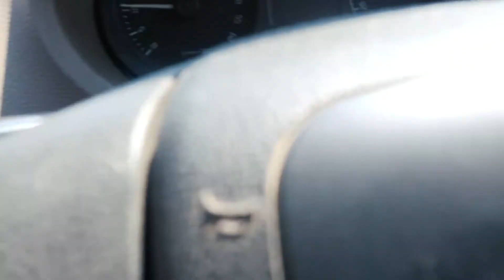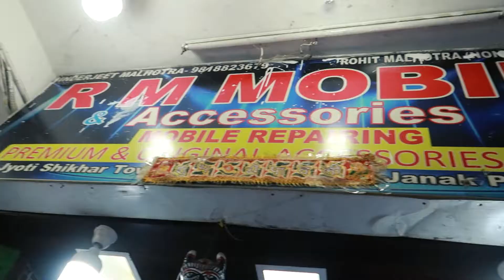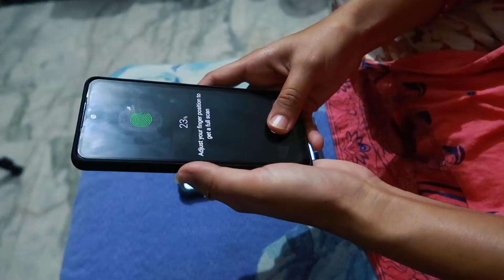Finally!! New Phone from YouTube Money💸 | Chandan Khetwal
in this vlog I am buying new phone from youtube money for vlogging.